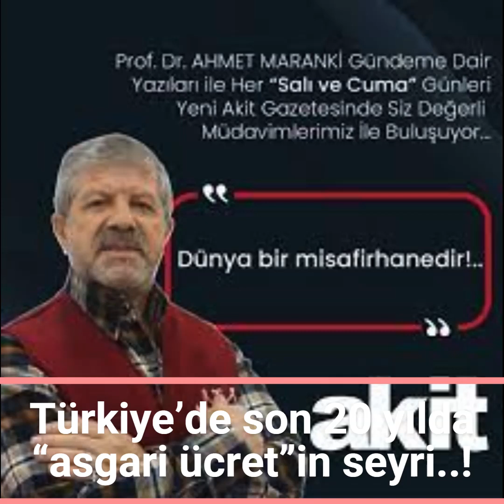Türkiye’de son 20 yılda “asgari ücret”in seyri..!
Kozmik yaşamda ,Türkiye’de,son, 20, yılda ,“asgari ,ücret”in, seyri,..! Ahmet, Maranki, Akit, gazetesi ,  köşe, yazısı,

Bu videoların devamının gelmesini istiyorsanız "beğeni" ve "yorum" yapmayı
unutmayın!

MERAK ETTİĞİNİZ DİĞER VİDEOLAR